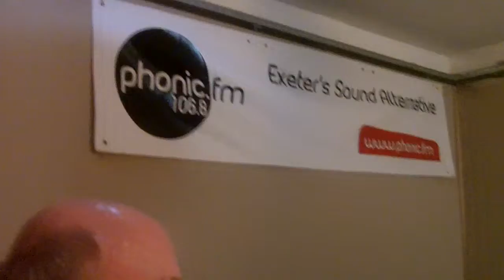YouTube Round Trip via Wheelie Wild Show on Phonic FM